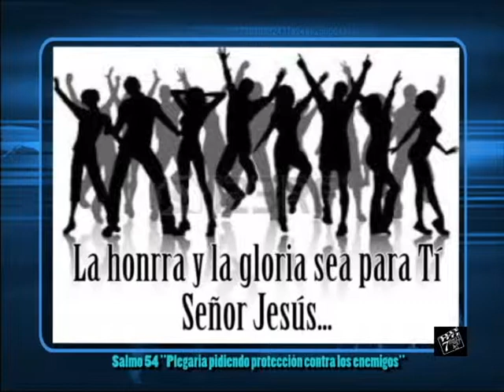Salmo 54 Plegaria pidiendo protección 7DíasTV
Bienvenidos al segmento EL VERDADERO ALIMENTO PARA EL ALMA de la cadena 7DíasTV "Una Puerta al Paraíso"; en esta oportunidad les presentamos el SALMO 54 titulado: "PLEGARIA PIDIENDO PROTECCION".